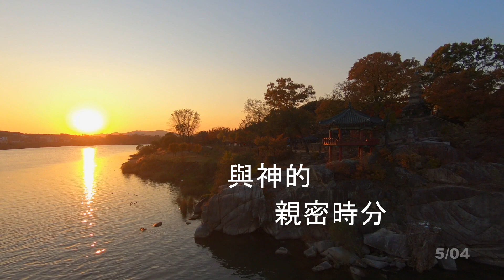EFCLA 2020 0504 與神的親密時分 靈修分享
每日靈修（申命記13：1-11）
1「你們中間若有先知或是做夢的起來，向你顯個神蹟奇事，2 對你說：『我們去隨從你素來所不認識的別神，事奉它吧。』他所顯的神蹟奇事雖有應驗，3 你也不可聽那先知或是那做夢之人的話；因為這是耶和華─你們的　神試驗你們，要知道你們是盡心盡性愛耶和華─你們的　神不是。4 你們要順從耶和華─你們的　神，敬畏他，謹守他的誡命，聽從他的話，事奉他，專靠他。5 那先知或是那做夢的既用言語叛逆那領你們出埃及地、救贖你脫離為奴之家的耶和華─你們的　神，要勾引你離開耶和華─你　神所吩咐你行的道，你便要將他治死。這樣，就把那惡從你們中間除掉。6 「你的同胞弟兄，或是你的兒女，或是你懷中的妻，或是如同你性命的朋友，若暗中引誘你，說：『我們不如去事奉你和你列祖素來所不認識的別神─ 7 是你四圍列國的神。』無論是離你近，離你遠，從地這邊到地那邊的神，8 你不可依從他，也不可聽從他，眼不可顧惜他。你不可憐恤他，也不可遮庇他 9 總要殺他；你先下手，然後眾民也下手，將他治死。10 要用石頭打死他，因為他想要勾引你離開那領你出埃及地為奴之家的耶和華─你的　神。11 以色列眾人都要聽見害怕，就不敢在你們中間再行這樣的惡了。